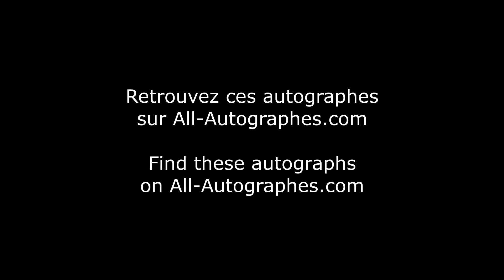Gal Gadot not signing autographs in Paris - גל גדות לא חותמת על חתימות בפריז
Gal Gadot was in Paris for Fashion Week and stayed a few days. Here she is at night, coming back and quickly entering her hotel.

גל דגות הייתה בפריז לשבוע האופנה ונשארה כמה ימים. הנה היא בלילה, חוזרת ונכנסת במהירות למלון שלה.